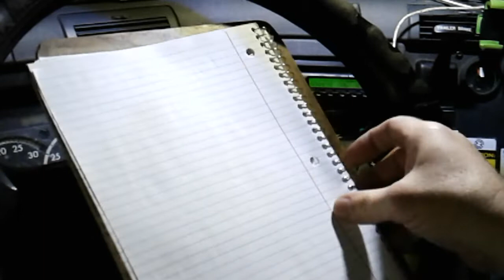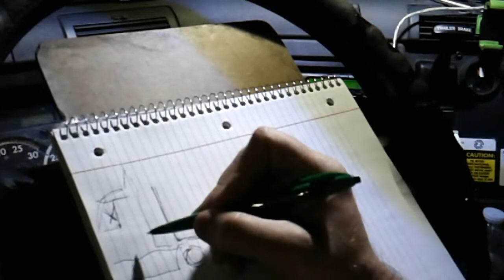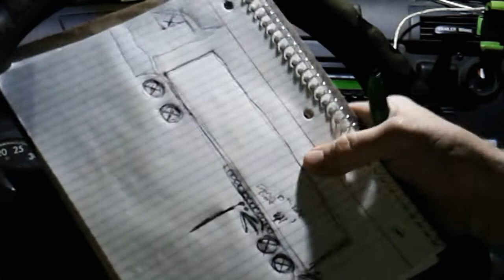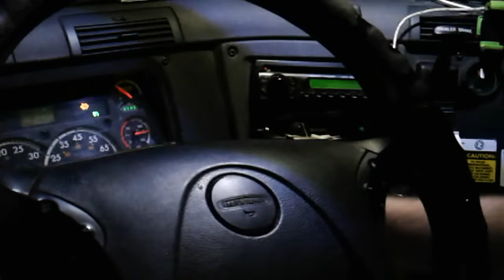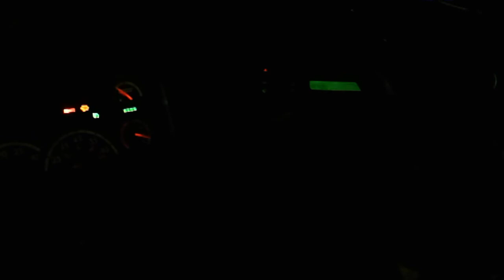How to Save your Clutch, and Make It Last...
Clutch talk / Sliding axles